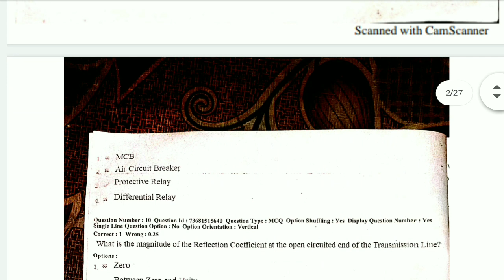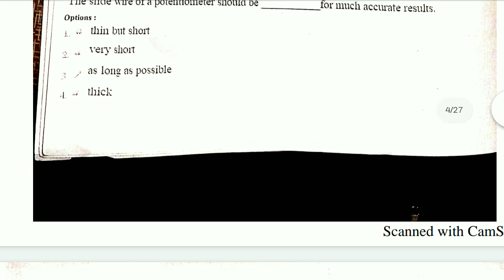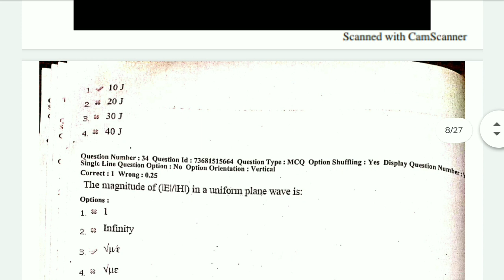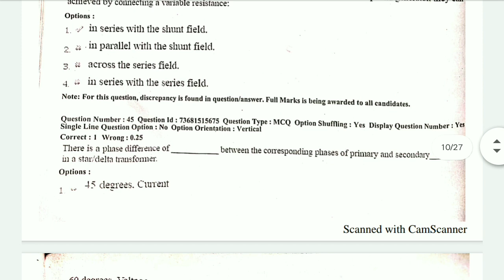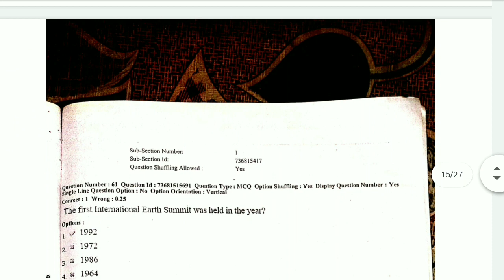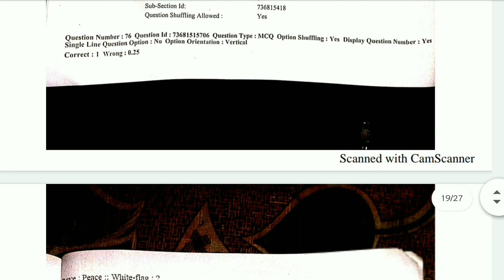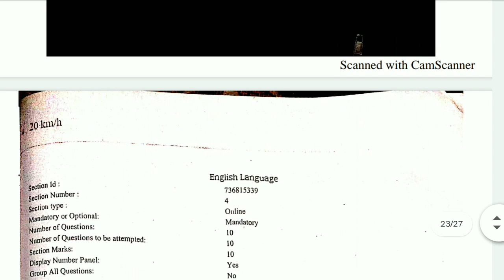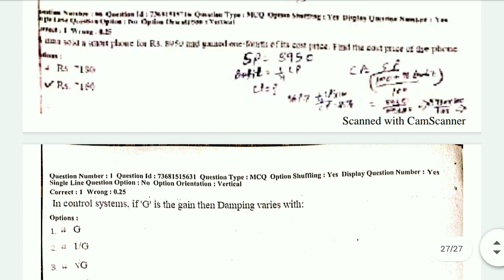previous paper pstcl je | je electrical exam previous paper | old paper pstcl